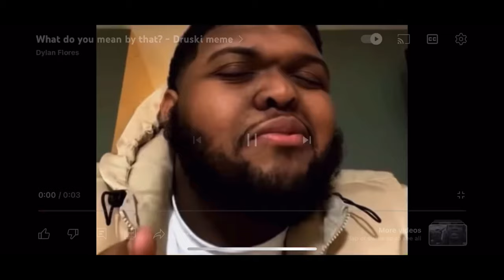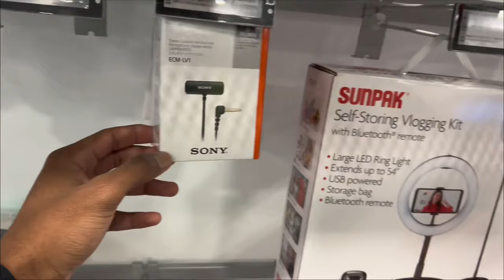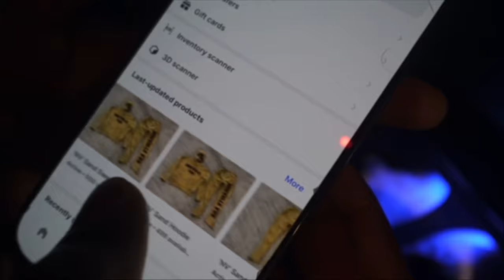Vlog #1 I BOUGHT a camera !